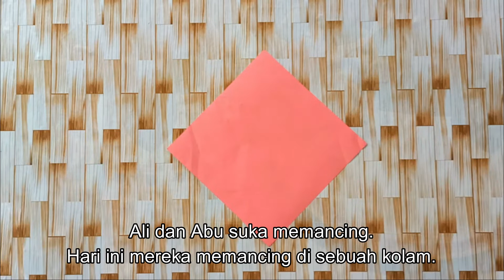Seronoknya Origami dengan SGamid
SGamid adalah satu kaedah pengajaran dan pembelajaran menghasilkan origami mudah mengunakan kaedah bercerita.
Sesuai diaplikasilkan dalam aktiviti PdPC murid Prasekolah dan arus perdana.
Murid akan lebih tertarik untuk menghasilkan origami.
Kebergantungan murid kepada guru jugak dapat dikurangkan kerana cerita yang dihasilkan adalah berkait rapat dengan pengalaman sedia ada mereka.

Perkongsian kali ini berfokus kepada cara menghasilkan origami ikan.
Dengan hanya 7 langkah dan jalan cerita yang mudah dan ringkas, satu origami ikan dapat dihasilkan.

Nantikan lebih banyak origami dengan tema yang berbeza untuk perkongsian yang akan datang.

Seronoknya Origami bersama SGamid